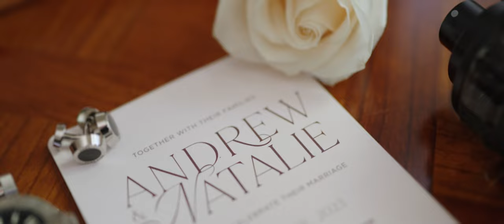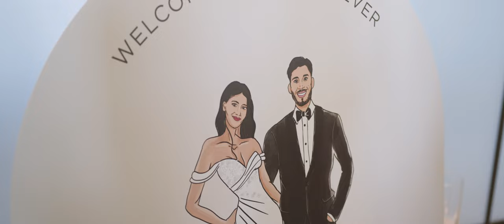Natalie and Andrew - Carousel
The beautiful wedding of Natalie and Andrew - Carousel in Melbourne, Australia.